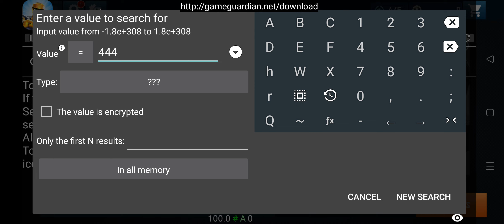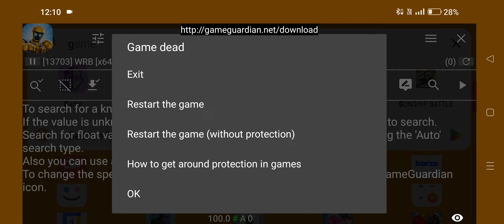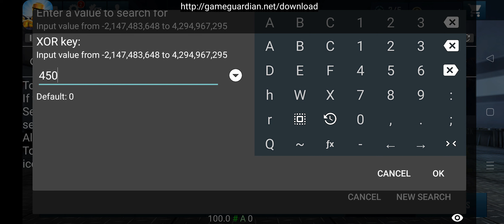World Robot Boxing Unlimited Money Currency Hack 2024 using GameGuardian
Follow this video to install GameGuardian